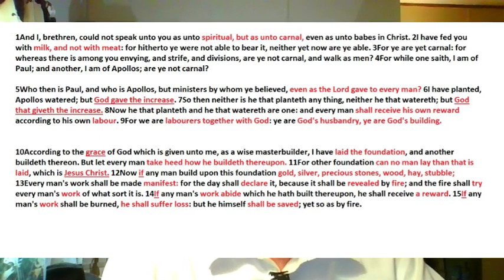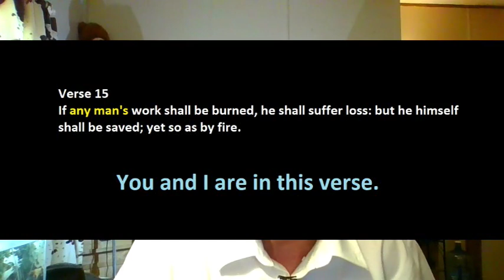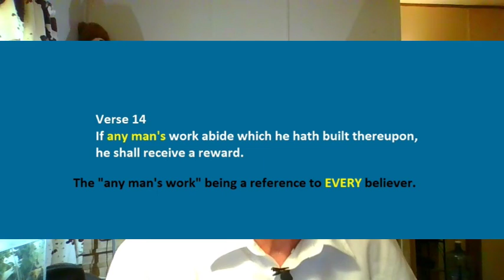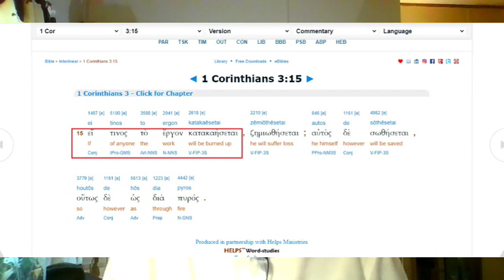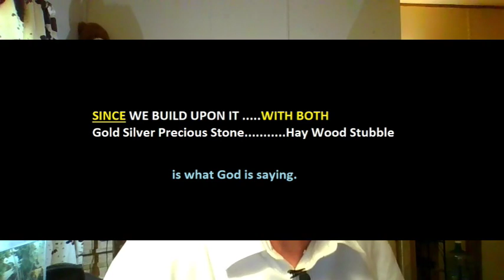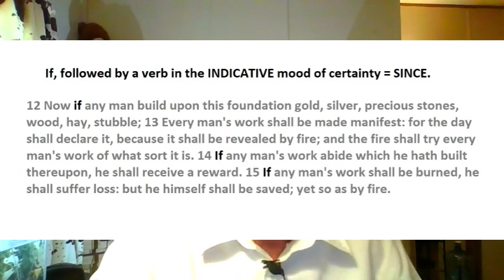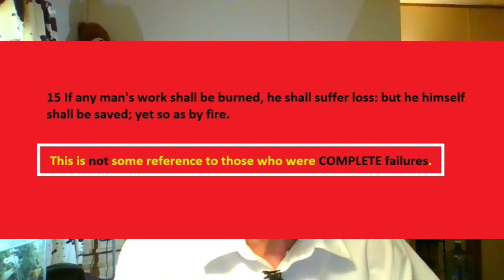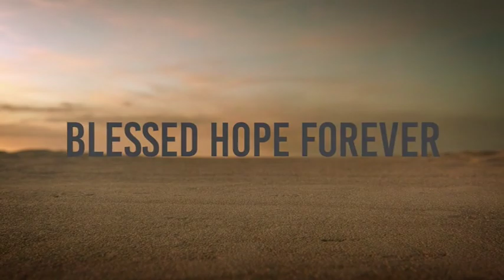Crowns of Grace Part 3 - Conclusion